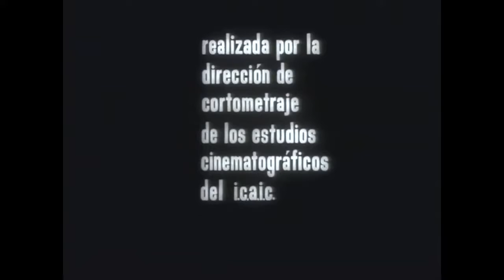El gusano 1963. Dibujo Animado Cubano #9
Sátira sobre la vida de los contrarrevolucionarios cubanos.

Productora: Elia GONZÁLEZ TUYA
Dirección y Guión: Enrique GONZÁLEZ NICANOR (Kike)
Argumento: Tulio RAGGI
Animación: Jesús de ARMAS
Narrador: Guillermo CUEVAS
Voces: Jorge CARRUANA
Fotografía: Raúl PÉREZ URETA y Adalberto HERNÁNDEZ
Edición: Idalberto GÁLVEZ
Sonido: Carlos FERNÁNDEZ y Eugenio VESA
Diseños y Fondos: Enrique GONZÁLEZ NICANOR y Tulio RAGGI
Revisor: Paco PRATS.

electrónico.
solicita.